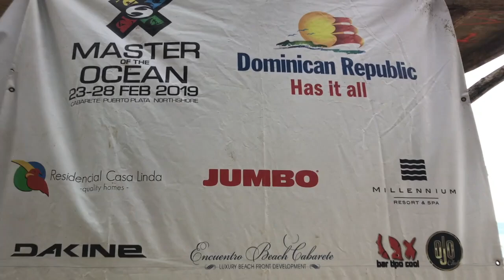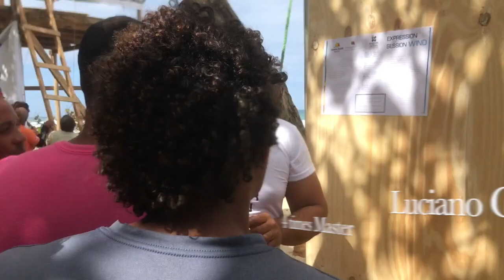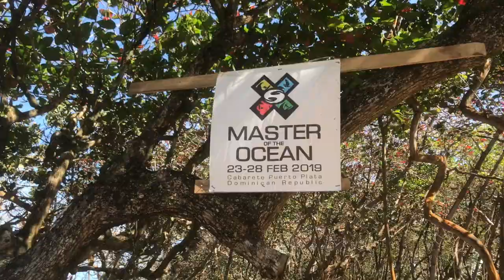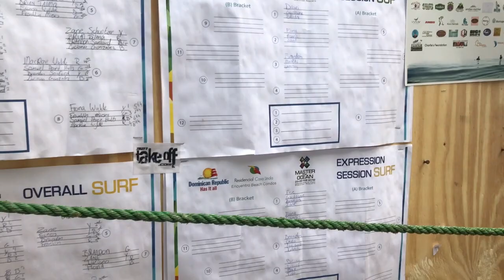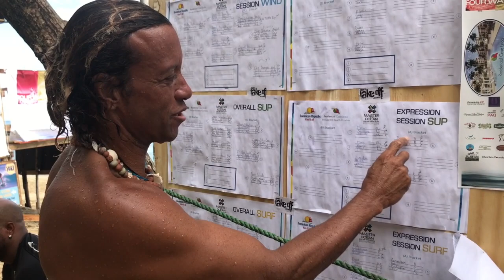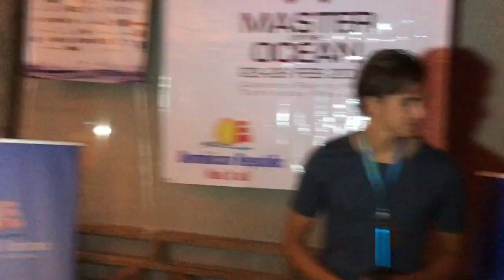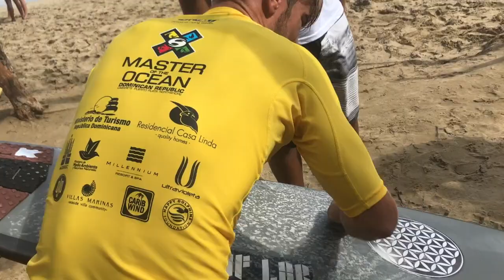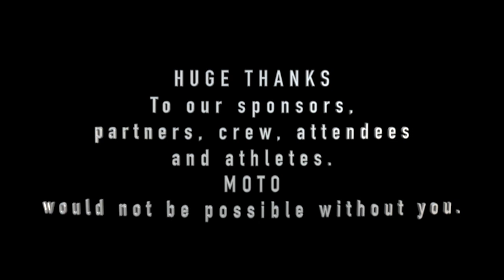Master of the Ocean - 2019 - On the Beach ; Documentary by Mattia Ballerini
Sun, beaches, wind and waves ! some of the best water sports athletes in the world are gathered together in Encuentro Beach, DR.
The passion and friendship are transcending the competition !!
A beautiful immersion in probably the best Ocean event in the Caribbean.

Master of the Ocean - 2019 - On the Beach
Documentary by Mattia Ballerini